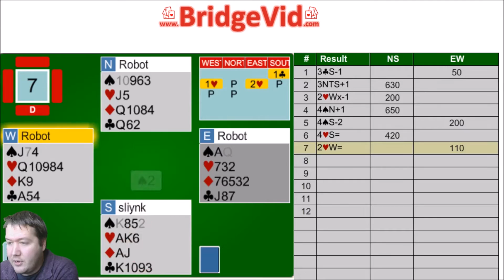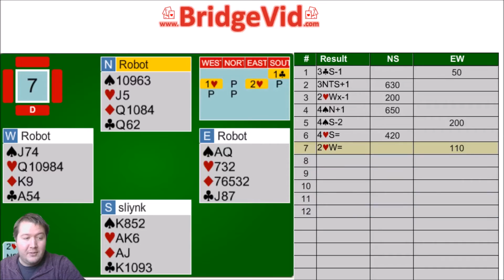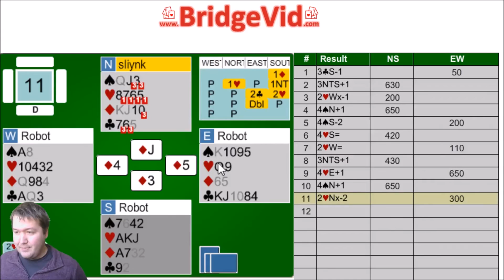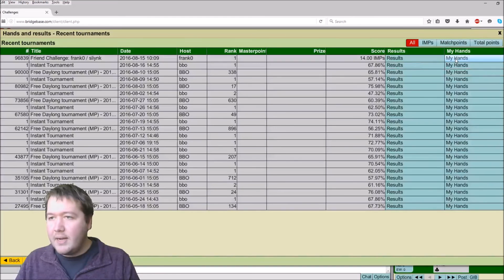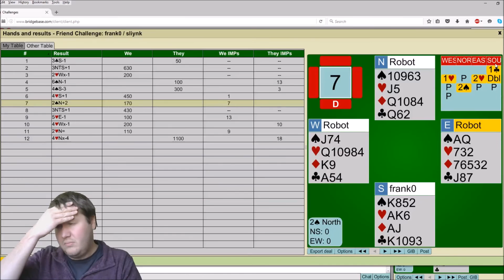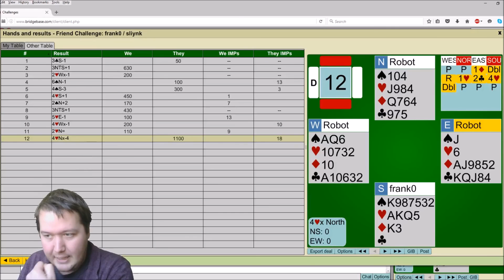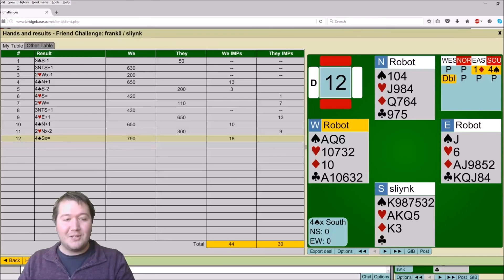Challenge Accepted - Frank0 Vs Pete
A 12 board BBO imps challenge.